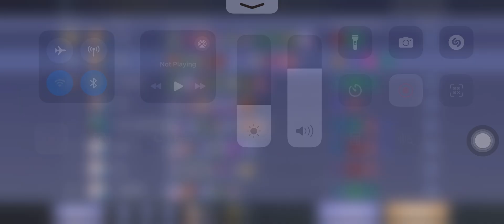MLBB mlbbhighlights MobileLegendsBangBang mobilegames mobile